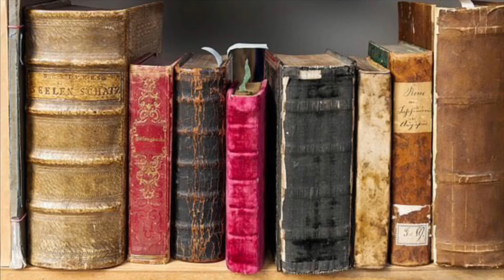The Battle Of Attu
In this video, we explore the Battle of Attu, an obscure yet important battle off the coast of Alaska during World War 2.